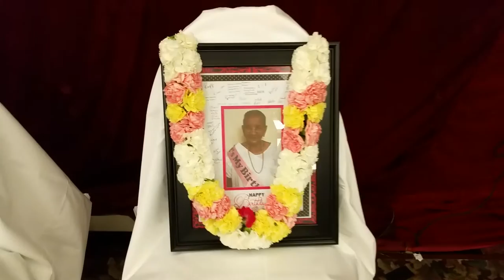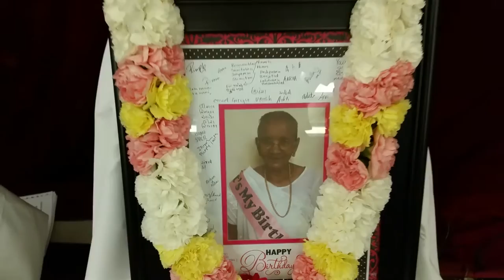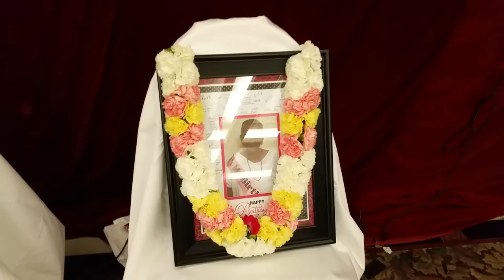Malima Na Shradhanjali Bhajan Sat oct 3rd / 2015 ( 3 )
Mere Man Mandir Mai By Ishwarbhai Bhakta La Porte.